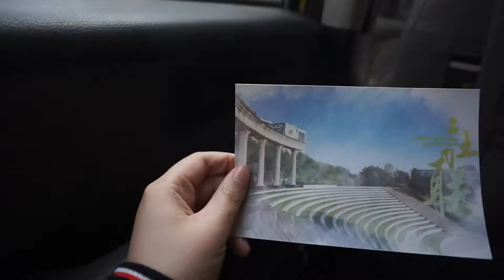2016 cohort Welcome video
CU@SWUPL - Chongqing: 2016 cohort students from the LLB Commercial Law joint programme between Coventry University and the South West university of Political Science and Law created a video to welceme the upcoming exchange visit students. (part 1)